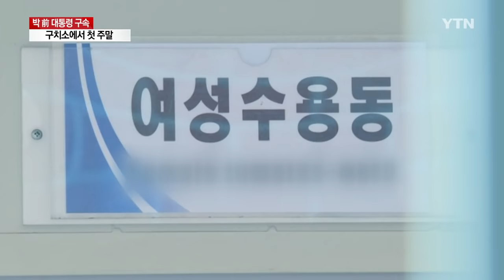朴, 접견 없는 휴일 독방 생활..."비교적 담담" / YTN (Yes! Top News)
[앵커]
박근혜 전 대통령에게는 구속된 이후 구치소에서 사흘째를 맞고 있습니다.

특히 오늘은 접견이 없는 일요일인 만큼 홀로 독방에서 휴일을 보낼 것으로 보입니다.

현장 연결하겠습니다. 변영건 기자!

현장 분위기 전해주시죠.

[기자]
현재 이곳 서울구치소는 한산한 모습입니다.

보이는 것처럼 구치소 문도 굳게 닫혀있습니다.

오늘은 접견이 없는 일요일인 만큼 박 전 대통령은 독방에서 시간을 보낼 것으로 예상됩니다.

앞서 어제 변호인단 유영하 변호사가 구치소를 찾아 박 전 대통령이 읽을 책 8권을 전달하고 돌아갔습니다.

구속 당일에는 두 시간 동안 머물며 박 전 대통령의 안부를 확인하고 검찰 조사를 준비하기도 했습니다.

검찰 조사가 당장 이번 주로 다가오면서, 구치소 안팎은 바쁘게 돌아갈 것으로 전망됩니다.

지금까지는 검찰이 서울구치소를 방문해 조사하는 방안이 유력합니다.

현재 서울 구치소 내에 임시 조사실을 따로 만들고 있는 것으로 확인됐습니다.

[앵커]
박 전 대통령 수용된 지 사흘째인데요.

어떻게 지내고 있습니까?

[기자]
박 전 대통령이 입감 첫날 눈물을 흘렸다는 일부 보도가 있었습니다만, 교정 당국 관계자는 박 전 대통령이 비교적 담담하게 지내고 있다고 밝혔습니다

현재 박 전 대통령은 503번이 적힌 연두색 수의를 입고 있습니다.

박 전 대통령은 예우 차원에서 3.2평 넓이의 비교적 큰 방에 홀로 입감됐는데요.

모든 생활은 CCTV로 감시받게 됩니다.

박 전 대통령은 대체로 일반 수감자들과 같은 일과를 보냅니다.

매일 새벽 6시에 일어나고 밤 9시에 잠듭니다.

주말에는 비교적 오랜 시간 TV 시청이 가능하지만, 뉴스와 드라마가 나오는 한 개 채널만 시청할 수 있습니다.

현재 이곳 서울구치소에는 최순실 씨와 조윤선 전 장관도 수감 돼 있습니다.

박 전 대통령과의 접촉은 차단돼 있지만, 업무 분배를 위해 최 씨와 조 전 장관이 서울 남부구치소로 이전될 가능성도 나오고 있습니다.